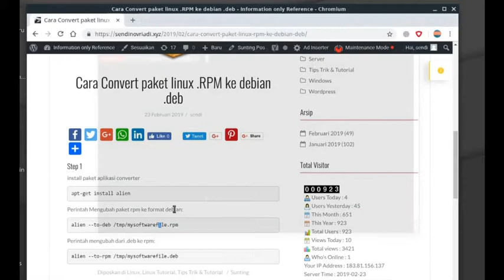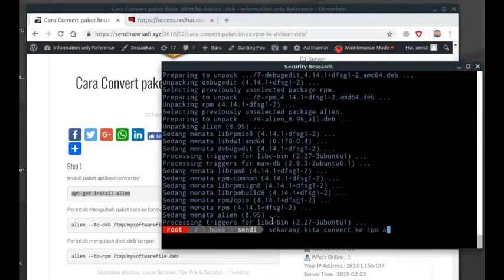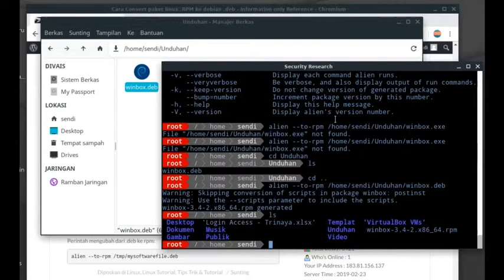Cara Convert paket linux .RPM ke debian .deb - How to convert .deb package to .rpm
Cara convert package ekstensi .deb ke .rpm atau sebaliknya .

Semoga Video sederhana ini bermanfaat & Selamat Menonton. Kunjungi juga

Terima Kasih